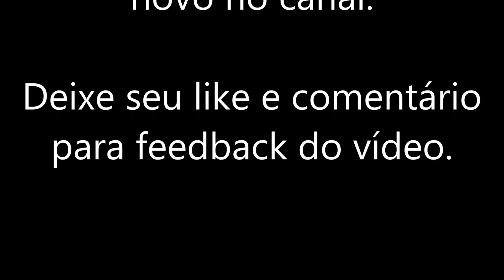Tone Based - NUX MG300 - Bon Jovi (Richie Sambora DSL100)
Patch elaborado com base no set usado por Sambora nos anos 90/2000 porém açguns riffs são de músicas dos anos 80 tendo algumas faixas mais recentes entre elas. Usei o DSL 100 com a caixa V30 e mic SM57. Testei o Harmony mas não achei tão legal assim... Tinha que ter alguma melhoria a se fazer né?